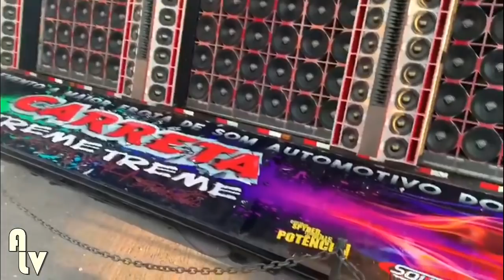Olha Só Quem Está de Volta No Canal A Carreta Treme Treme ⛟🔊🎶👊